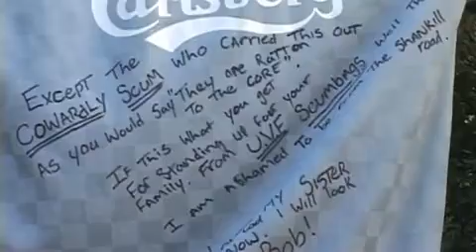Bobby Moffet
A brief synopsis on the death of Bobby Moffet.